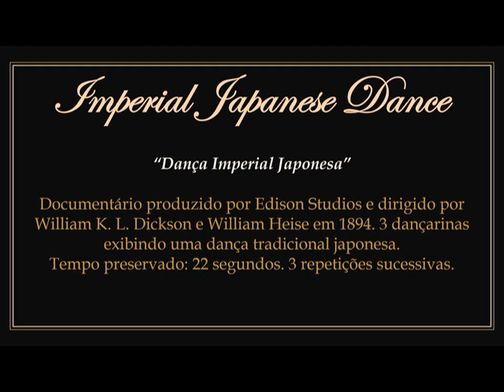1894 - Imperial Japanese Dance - William Kennedy L. Dickson, William Heise (Edison Studios)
► Movie in the public domain. Directed by Briton William Kennedy Laurie Dickson and American William Heise for Edison Studies in 1894.
1) Artistic representation in studio of a traditional Japanese dance by Sarashe Sisters.
2) To watch the original work without presentation: 00:00:26.

► "Dança Imperial Japonesa". Filme em domínio público.
1) Dirigido pelo britânico William Kennedy Laurie Dickson e pelo estadunidense William Heise para os Estudios Edison em 1894.
2) Representação artística em estúdio de uma dança tradicional japonesa pelas Irmãs Sarashe.
3) Para assistir a obra original sem a apresentação: 00:00:26.